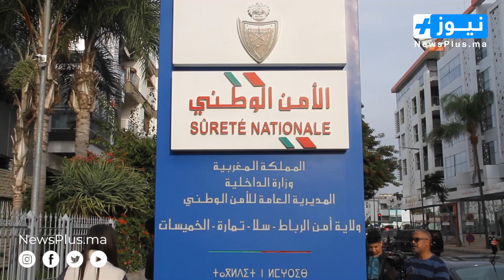ها كيفاش كيدوز الأمن الوطني رأس السنة ملي كيحتافلو المواطنين..تدابير أمنية محكمة بحضور والي الامن